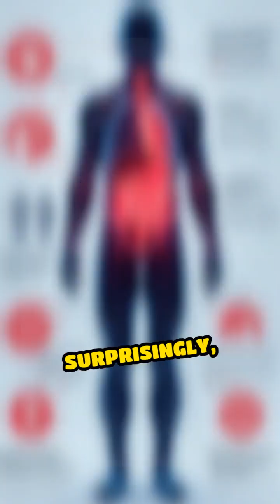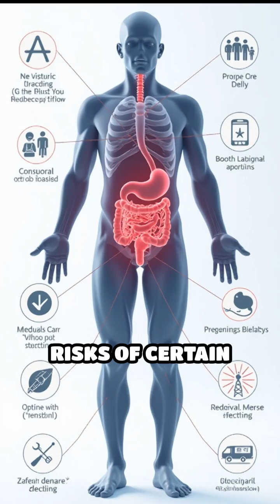Why Your Appendix Is More Important Than You Think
Think the appendix is useless? Discover its secret role in your immune system. This tiny organ might just surprise you.